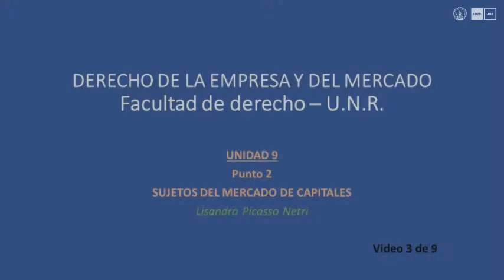Unidad 9 - Punto 2 - Parte 1- Derecho de la Empresa y del Mercado - Dr. Picasso Netri - FDER-UNR